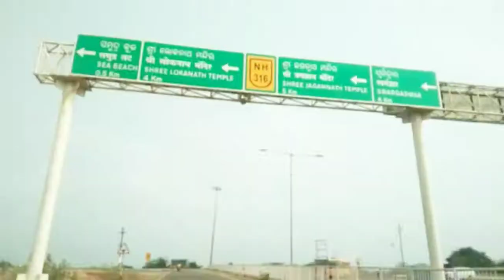ପ୍ରଥମ ଥର ପାଇଁ ଦେଖିଲିtravelvlog